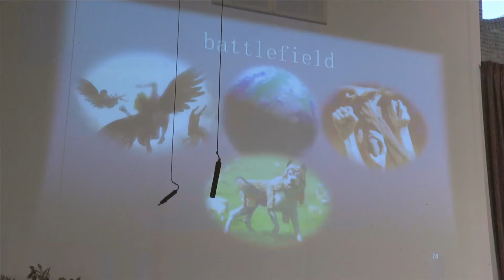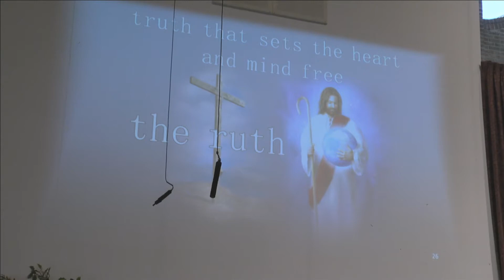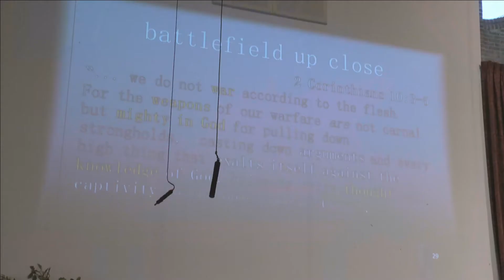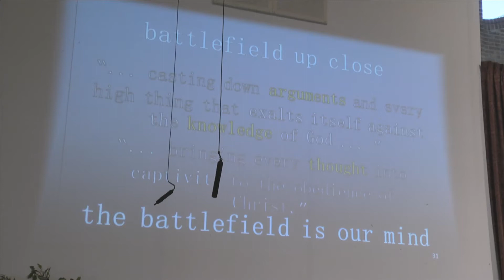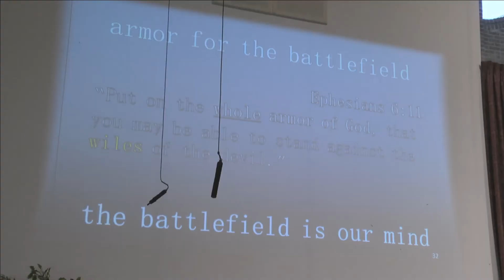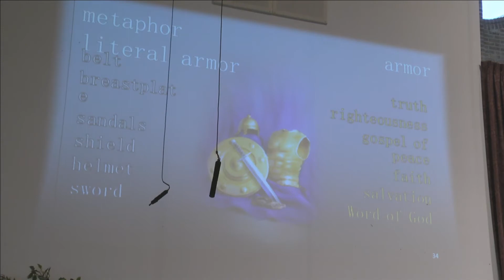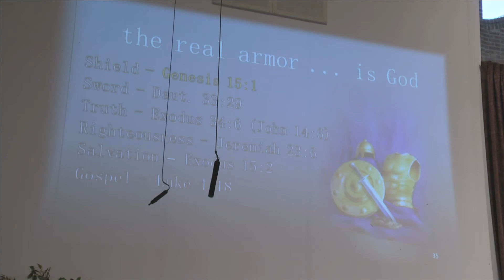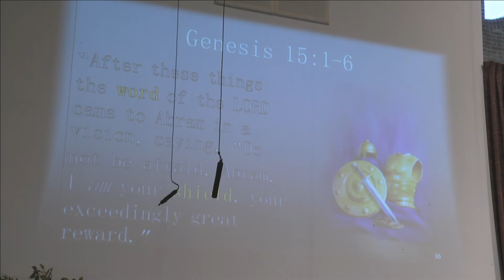Armor of God - Helmet (09-14-2013) by Pastor Ariel Roldan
Armored - Helmet
Though soldiers may suffer wounds from the war, they can survive though they may lose either of their arms. They can still live even they the no longer have their legs. But no soldier can survive without their heads! Thus Paul connects salvation with the part of the armor that protects the most vital part of the human body - the brain. We can have heart transplants, liver transplants, etc., but we will never be able to have a brain transplant. Let us put on the helmet and protect our heads since the mind we have is the only one we will ever get.